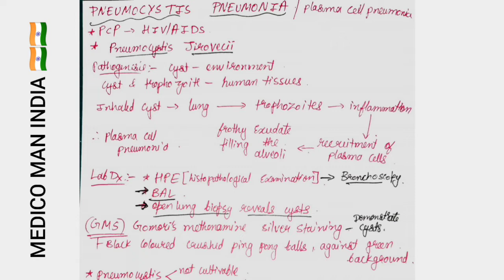pneumocystis pneumonia || fungal infection of respiratory tract || made easy for exam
bye guys
please support u r friend 😃